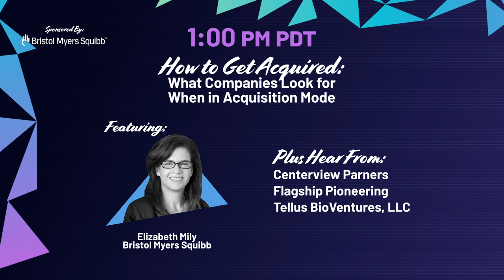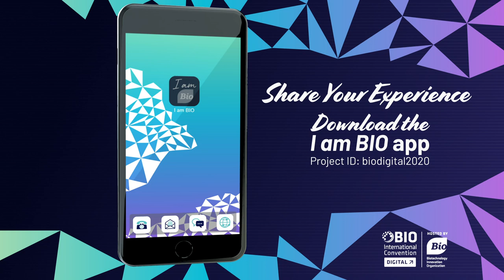Monday Programming Highlights at BIO Digital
BIODigital proves that NothingStopsInnovation. Will we see you online, June 8-12? WATCH to see why you should attend this global biotech event.